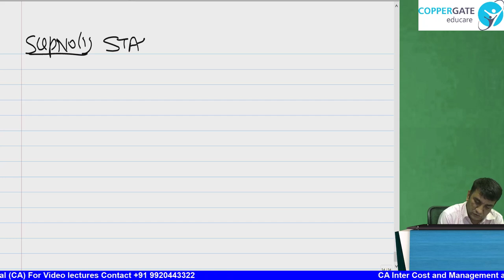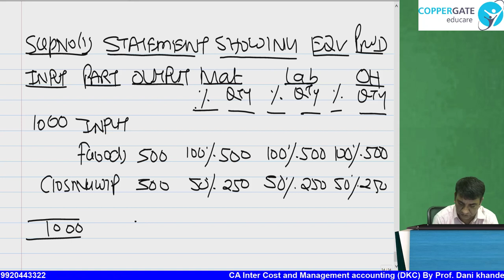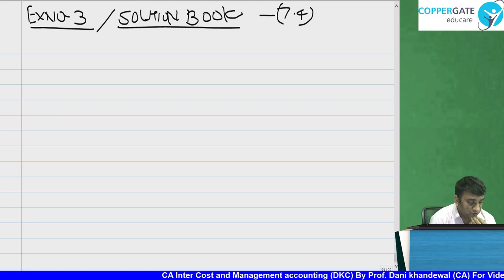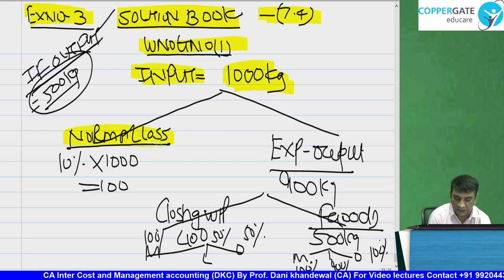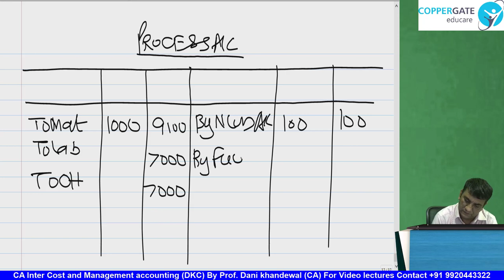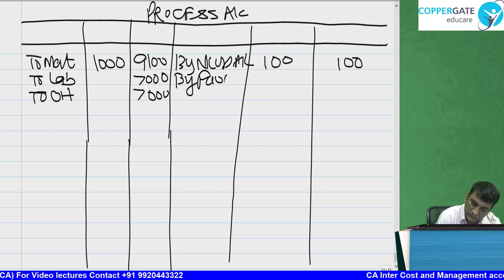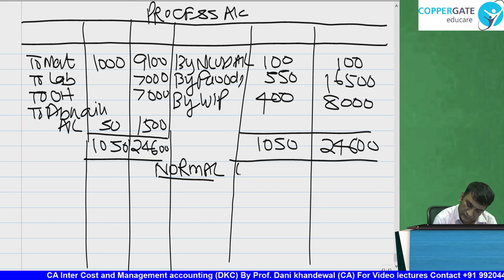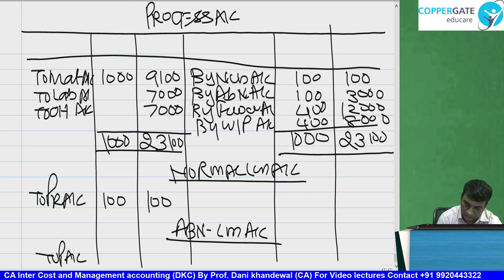Chapter 7 | CA Inter Costing |New Syllabus |DKC This Much Crash Course |Equivalent Production Part 1